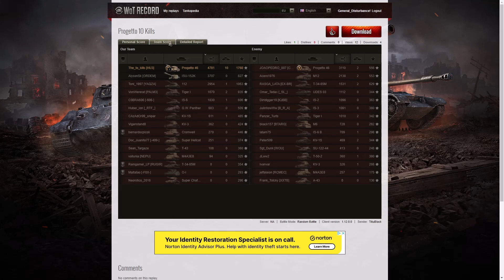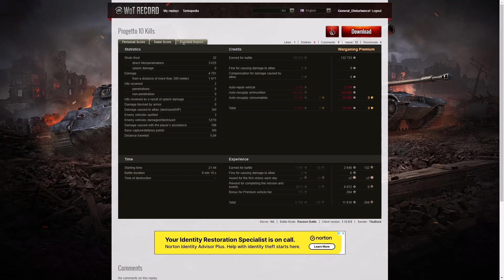Progetto M35 mod. 46 - TitiuBlack [HU3]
This replay is from 9 March 2021 on Serene Coast.
The player was TitiuBlack [HU3] in the Progetto M35 mod. 46.

Video Contents
00:00 Intro
00:08 Battle
09:32 Results